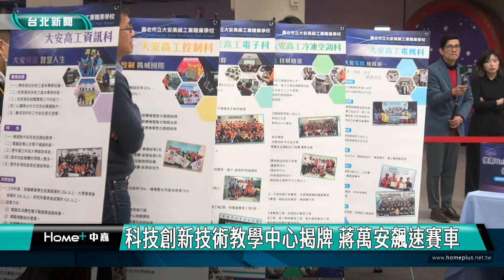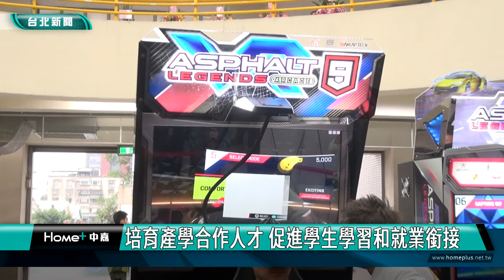蔣萬安|產學合作|科技創新技術教學中心揭牌 蔣萬安飆速賽車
技創新技術教學中心揭牌 蔣萬安飆速賽車

台北市長蔣萬安前往大安高工主持全台第一座科技軟體技術教學中心啟用典禮，這會是跨域、跨界學習的新趨勢，蔣萬安也體驗學生製作的3D遊戲，並戴上VR裝置體驗電子業者研發的飆速賽車遊戲。

台北市長蔣萬安怎麼公然飆車！原來是在體驗電子業者研發的飆速賽車遊戲，搭配VR體感裝置，只見市長玩得開心，最終獲得第三名成績。台北市教育局為提升技術型高中與產業合作機制，在大安高工辦理「臺北市科技創新技術教學中心揭牌暨 MOU 簽約儀式」，邀請市長蔣萬安一同見證三家產業界知名廠商共同簽署產官學合作備忘錄。

科技創新技術教學中心培育產學合作人才，落實技職教育務實致用精神，藉策略聯盟整合產學資源，讓技職教育更縝密結合學生興趣，增進資源運用、促進學生學習和就業，讓技高學子拉近與產業間距離。